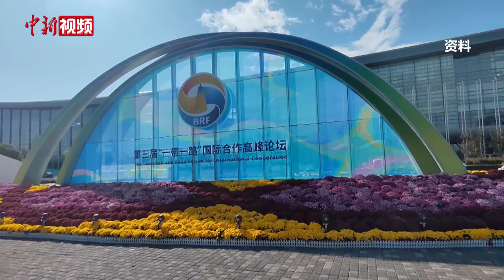尼泊尔共产党（联合马列）总书记：“一带一路”倡议将促进尼泊尔及南亚地区发展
近日，尼泊尔共产党（联合马列）总书记香卡•博克瑞尔在接受记者专访时认为，“一带一路”倡议不仅为尼泊尔带来发展机遇，还将为整个南亚地区的发展作出积极贡献。